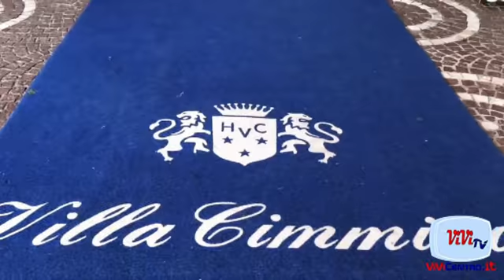Paganese Juve Stabia NICOLAS IZZILLO 23102016